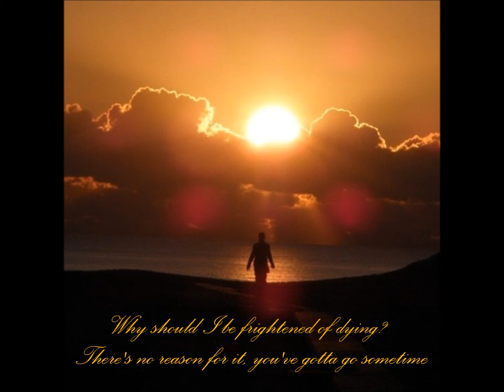Pink Floyd - The Great Gig in the Sky (w/Lyrics)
From the 1973 album;  "The Dark Side of the Moon".

Clare Torry, the vocalist was asked to recreate the feeling of death by singing without the use of words by the band.